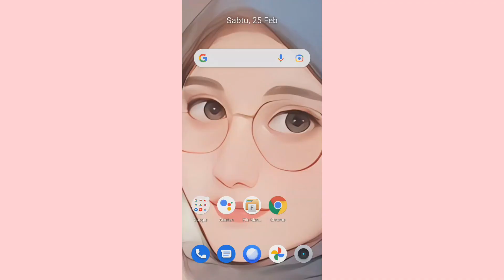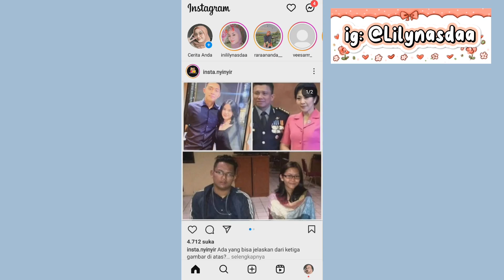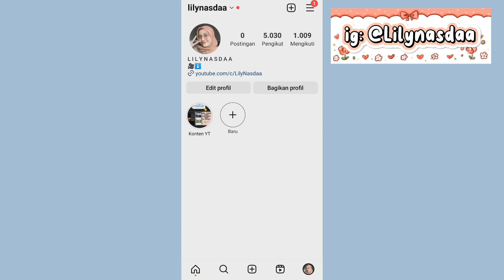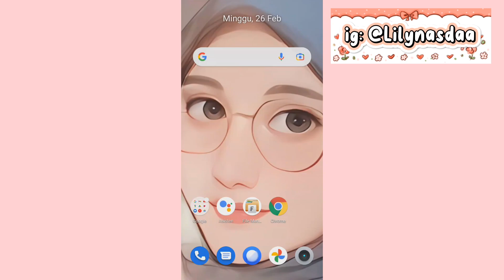CARA MELIHAT STORY INSTAGRAM SESEORANG TANPA DIKETAHUI || terbaru 2023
Jadi divideo ini aku akan kasih tutorial ke kalian tentang gimana cara melihat instastory seseorang tanpa diketahui pemiliknya😍

Happy Watching🤗

•Record: Realme C35
•Thumbnail: Capcut
•Editing: Capcut